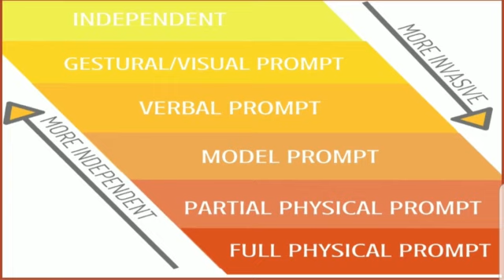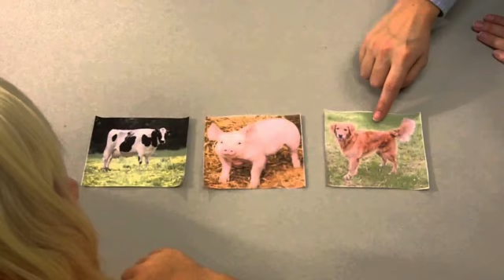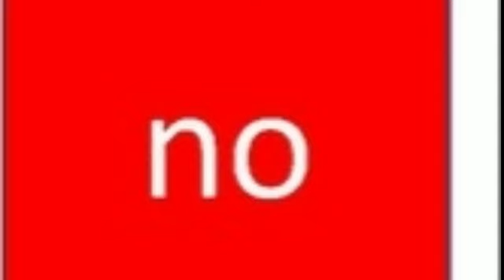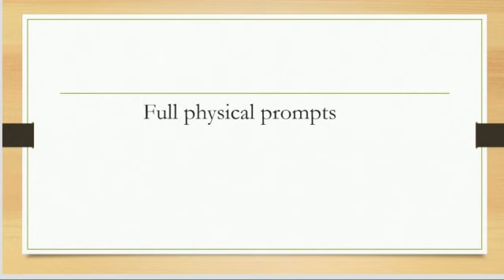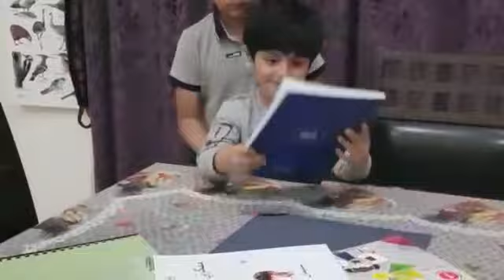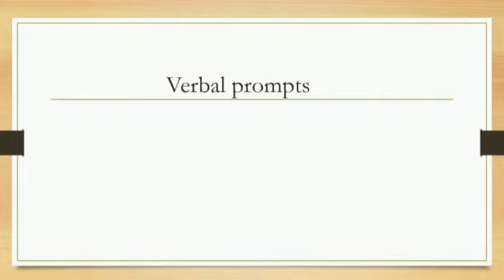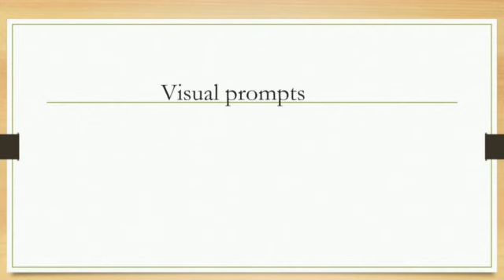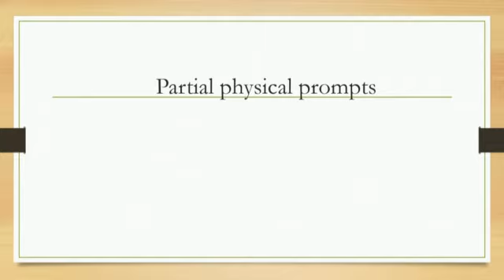Prompting and Fading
If your child is struggling with following instructions and doing activities on himself/herself, this video is for you. In this video, I show how you can using prompting to help you child follow instructions and then fade them away to make him/her an independent learner. This techniques shared in this video are designed in a way that they assist a child to progress from scaffolding to becoming an independent learner.

For more help please join my WhatsApp group  Safia help Center